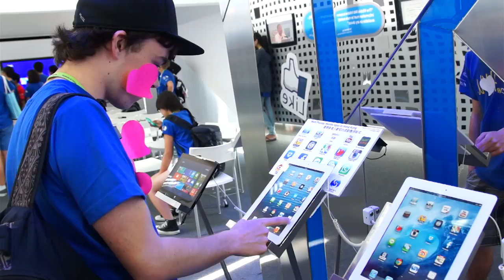IB World Student Conference Highlights Video Final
"Home is where the heart is" by Cary Kanno.  Courtesy of BeatPick.com.